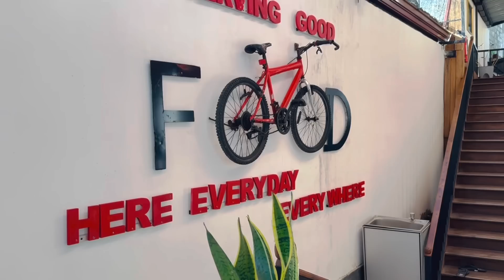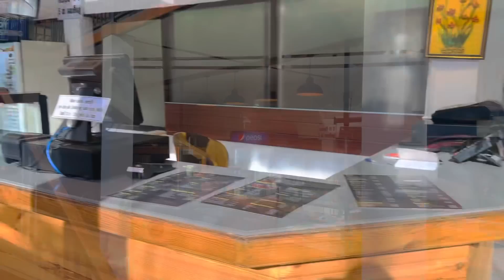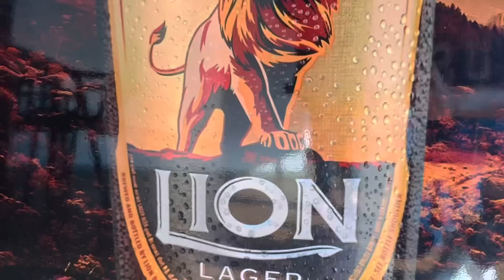ලංකාවට ඇවිල්ලා කාපු රසම කෑම |මේකනම් පිස්සුවක් කෑම පෙරේතයින්ට විතරයි වරකාපොල Chinese Restaurant|Sandu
වරකාපොල Chinese Restaurant | ලංකාවට ඇවිල්ලා කාපු රසම කෑම | Sendy Rupasinha | Sandu
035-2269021